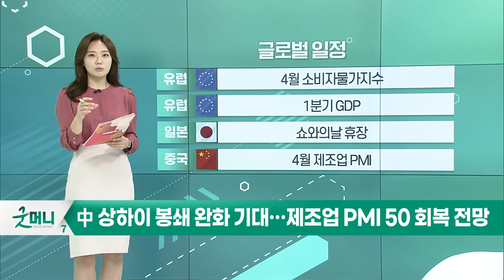엑슨모빌, 13년 만에 1분기 최대 분기 수익 예상_오늘장 글로벌 일정 (20220429)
미국 : 3월 개인소득/지출
미국 : 3월 PCE 물가지수
미국 : US스틸 실적 발표
미국 : 엑슨모빌, 셰브론 실적 발표

유럽 : 4월 소비자물가지수
유럽 : 1분기 GDP
일본 : 쇼와의날 휴장
중국 : 4월 제조업 PMI

한국 : 3월 산업생산
한국 : 실외 마스크 착용 여부 결정
한국 : SK이노베이션 실적 발표
한국 : SK바이오사이언스 실적 발표